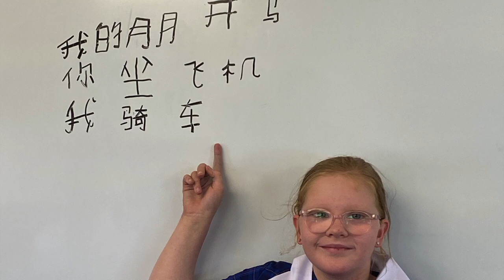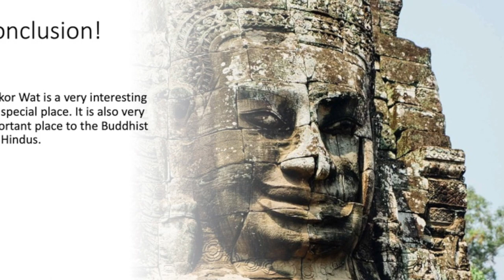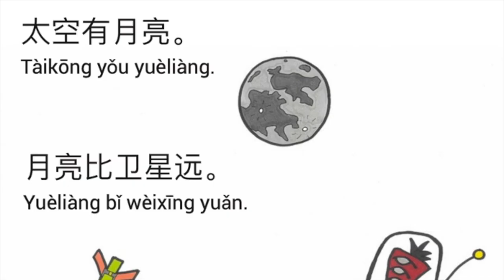TIF2023-Mile_Stone_2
Geoff Brown, Cobram Anglican Grammar School,
Teaching Innovative Fellowship project (2023), Victorian Academy of Teaching,
Mile Stone #2 report, November 2023.